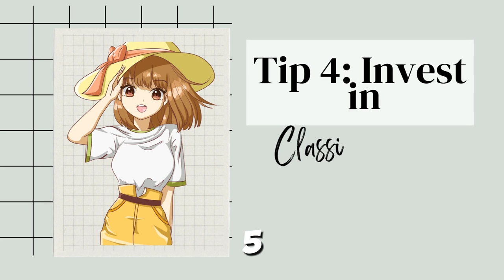From Basic to Stunning: 10 Effortless Ways to Look Elegant, Classy, and Beautiful Every Day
Unlock the secrets to effortless elegance in our latest video, where we explore 10 simple tips to look elegant, classy, and beautiful every day. Discover how prioritizing fit over fashion can transform your wardrobe and boost your confidence, proving that you don't need to follow the latest trends to shine.
Learn the importance of embracing neutral tones in your clothing choices, as these versatile colors can elevate any outfit. We’ll also delve into how to keep accessories minimal yet impactful, ensuring your look remains sophisticated without being overdone.
Investing in classic footwear is another game-changer for achieving an elegant appearance. We’ll share why well-maintained shoes can complete any look, demonstrating that quality truly matters. Plus, find out how to maintain a polished hairstyle that enhances your overall elegance, along with easy hair care tips to keep you looking fresh.
In addition, we’ll emphasize the importance of skincare over heavy makeup, as glowing skin is the foundation of true beauty. You’ll learn how a consistent skincare routine focused on hydration and protection can make a world of difference.
Don't miss out on tips about the significance of good posture and how it can dramatically improve your confidence and elegance. You’ll also discover how opting for simple, clean lines in clothing contributes to a sleek and stylish appearance.
Finally, we’ll wrap up with the impact of a signature scent and how confidence is the ultimate accessory to looking and feeling beautiful. Join us on this journey to radiate feminine energy and embrace your inner elegance.